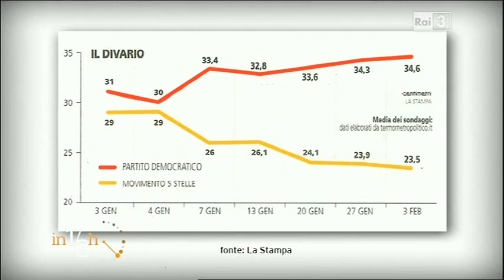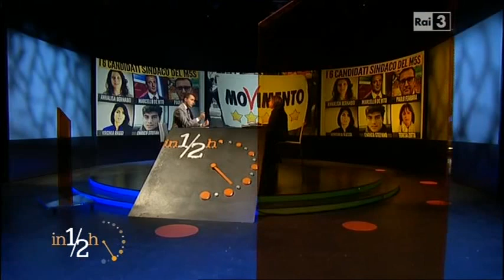Luigi Di Maio - in 1/2 - Rai Tre - "Renzi Indebita questo paese"